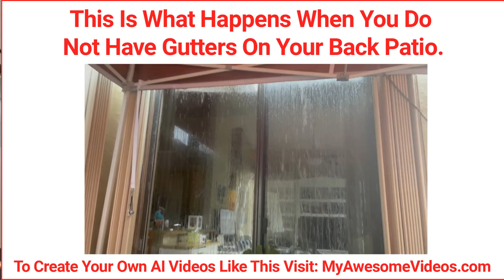Why It Is Extremley Important To Have Gutters On Your Home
This short video shows how imporant it is to have gutters installed on your house. to see how you can create AI videos like this.